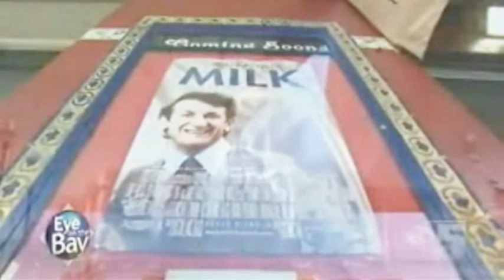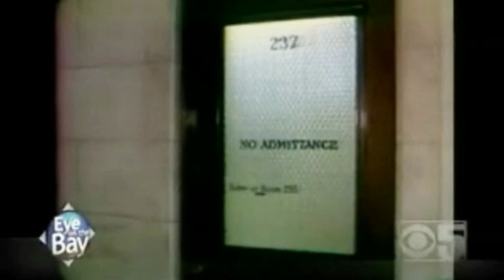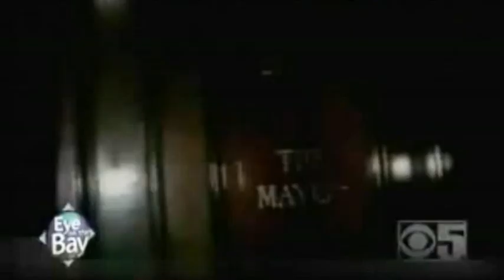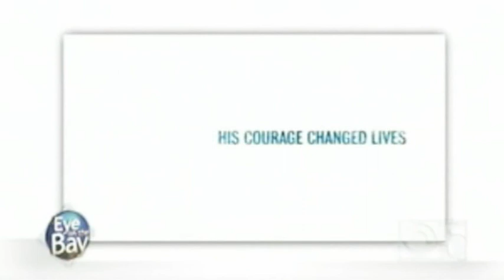Harvey Milk News Special - Pt. 1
11/21/08. Cleve Jones, Willie Brown, Tom Ammiano, Anne Kronenberg, Dianne Feinstein, Craig Franklin, Danny Nicoletta, James Franco, Emile Hirsch, Josh Brolin, Sean Penn Dustin Lance Black